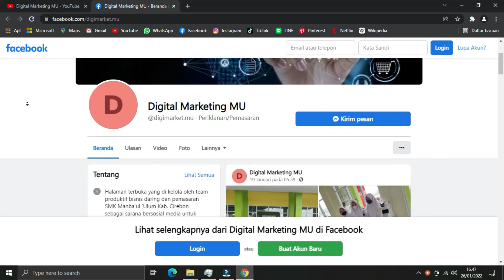BANJIR PAKET UNBOXING DI AWAL TAHUN 2022 (TREASURE)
Selamat Datang Di Channel Terbaru Ayin Ryzen, Nikmati Explorasi Gokil... ilmiah... bisnis... karir... info aktual.. sumber referensi terbuka dalam satu channel ini, silahkan pilih konten yang sesuai dengan kebutuhan sobat sobat semua
Silahkan kunjungi playlistku yang dijamin original dan gokill..
Creator menyadari bahwa masih sangat jauh dari kata sempurna, oleh karenanya kritik saran dan tantangan yang bersifat membangun akan diterima dengan lapang dada demi berkembangnya chanel ini langsung aja hubungi